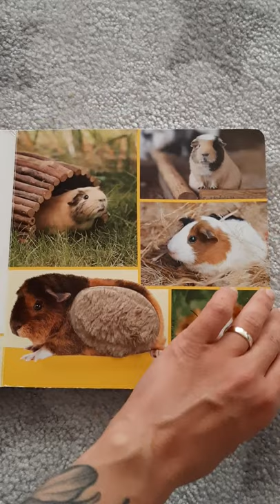hör mal rein, wer kann das sein (Haustiere)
Meine Tochter liebt dieses Buch. So könnt ihr sehen, was alles in diesem Buxh drin ist.